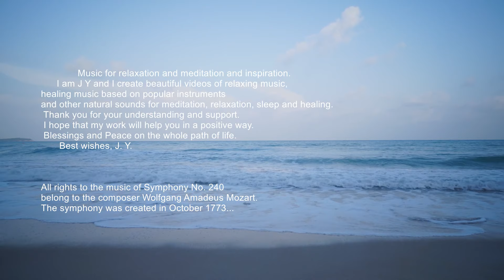Mozart —Symphony N 40 (J Y M)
Listen to the beautiful music Wolfgang Amadeus  Mozart,
is one of the most important figures in the history of music. Austrian composer and virtuoso musician. One of the most popular classical composers, According to contemporaries, Mozart had a phenomenal musical ear, memory and the ability to improvise. The youngest member of the Bologna Philharmonic Academy in its entire history, as well as the youngest recipient of the Order of the Golden Spur.  Most Famous Pieces of Classical Music.
Best wishes,
Jeka Yarik Music.